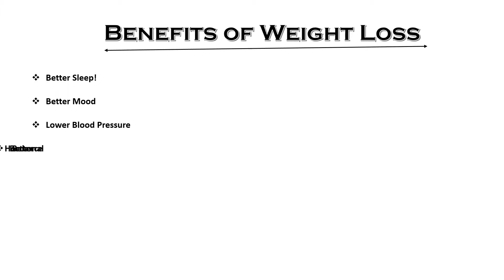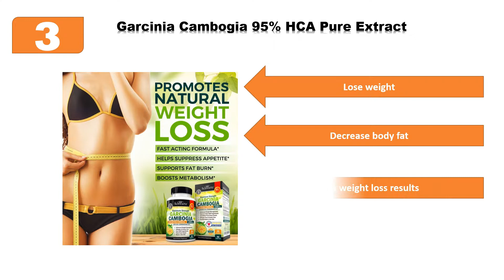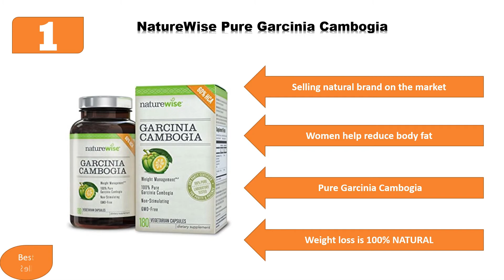Top 4 Best Fat Burners Product Reviews 2018 | Benefits of losing weight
Do you know about Benefit of Weight loss. If you want to reduce your weight with any exercise you can used this product.

Evlution Nutrition Lean Mode Stimulant

Garcinia Cambogia 95% HCA Pure Extract with Chromium.

Evlution Nutrition Weight Loss Trans4orm

NatureWise Pure Garcinia Cambogia

Another Product Reviews Below :

😍Eye bags Treatment Baebody Eye Gel for Dark Circles😀

😇Nizoral Anti Dandruff Shampoo Reviews😇